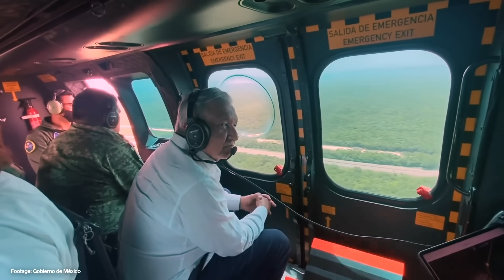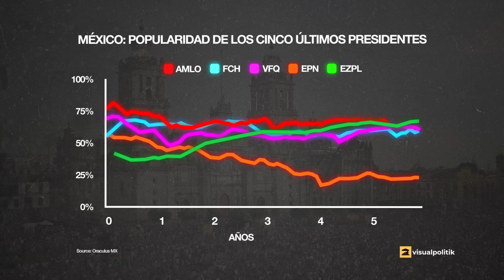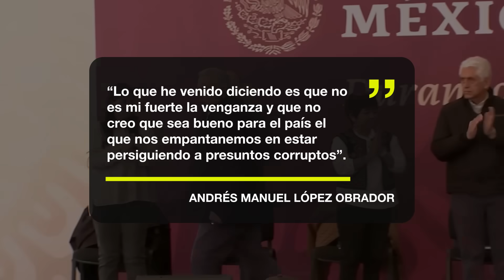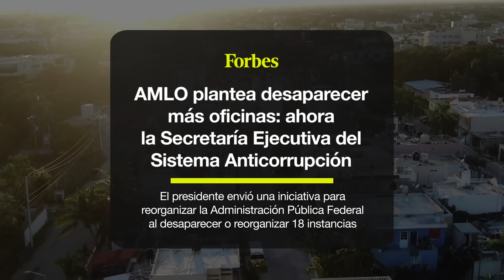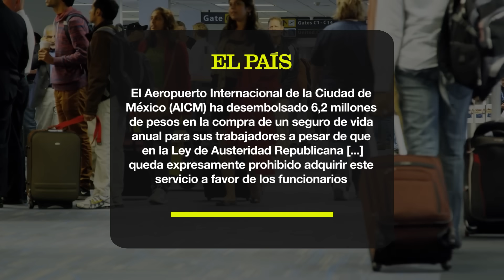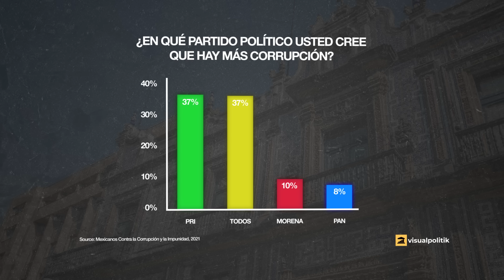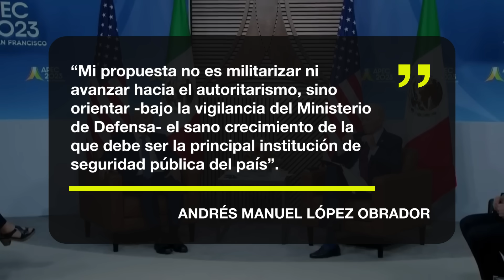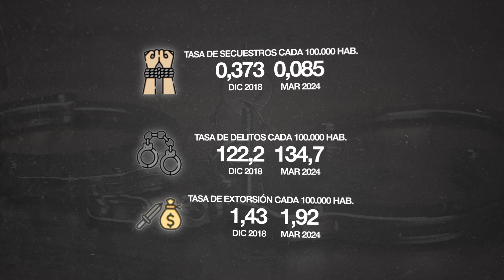¿Ha sido AMLO un FRACASO para MÉXICO? - VisualPolitik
Regístrate para recibir 500 doblones, 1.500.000 créditos y 7 días de tiempo premium. Tendrás la opción de elegir entre el USS Phoenix, el crucero japonés Kuma, el acorazado francés Courbet, el acorazado italiano Dante Alighieri o el HMS Wakeful después de completar 10 batallas, cuando uses el código BRAVO y hagas clic Aplicable solo para nuevos usuarios.

El mandato de AMLO ha llegado a su fin. ¿Qué balance podemos hacer de sus seis años al frente del gobierno mexicano? ¿Ha logrado Manuel López Obrador la gran transformación política y económica que prometió para México? En una serie especial de vídeo aquí en VisualPolitik te lo contamos. En este primer capítulo te hablamos de corrupción y crimen.

*En la preparación de este vídeo han participado Raúl Carrasco, José Manuel Rodríguez, Álvaro Mijares, Fernando Gutiérrez, Míriam Serrano, Sandra García y Erik Anderson.